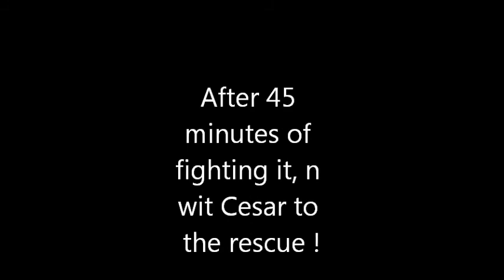threshers 3 eddy 2